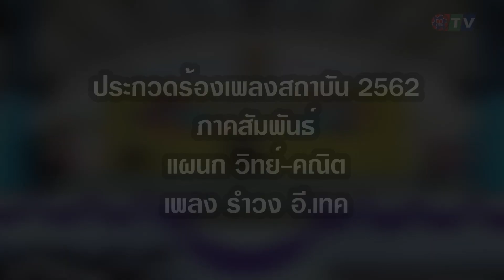ประกวดร้องเพลงสถาบัน 2562 ภาคสัมพันธ์ แผนกวิทย์-คณิต เพลง รำวง อี.เทค